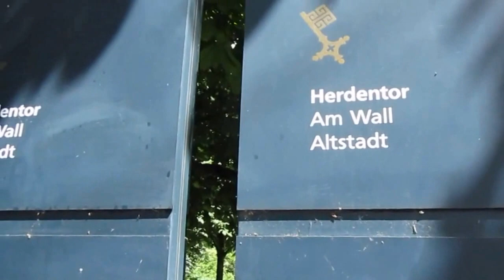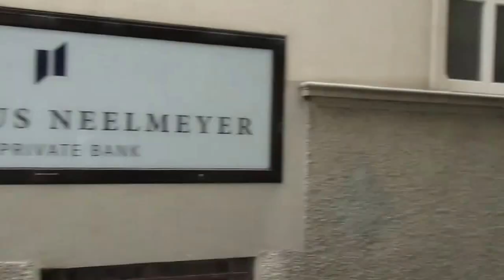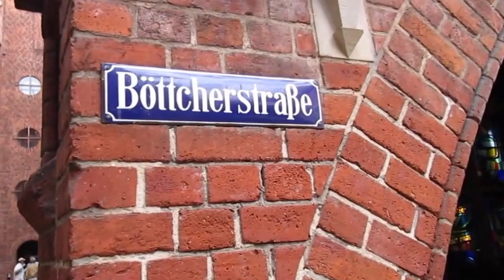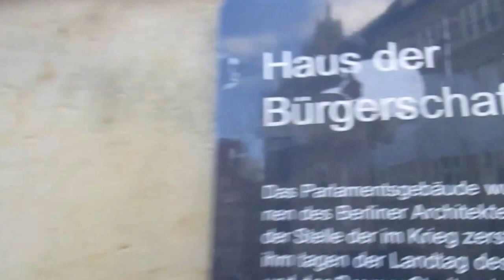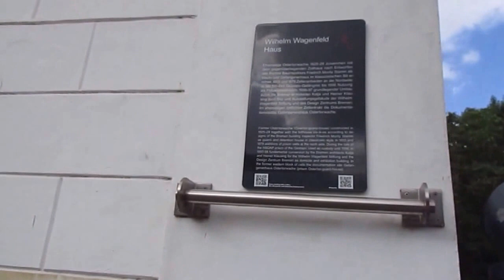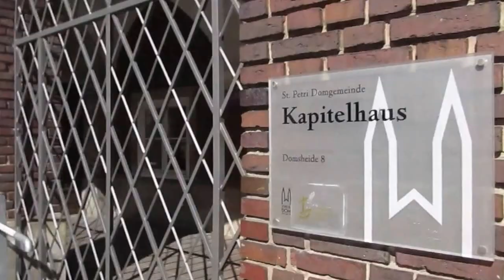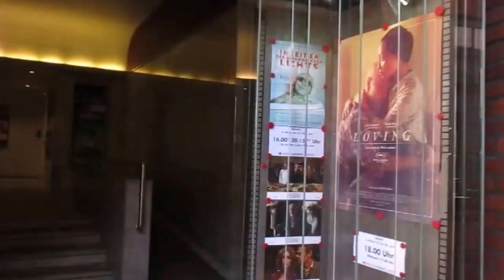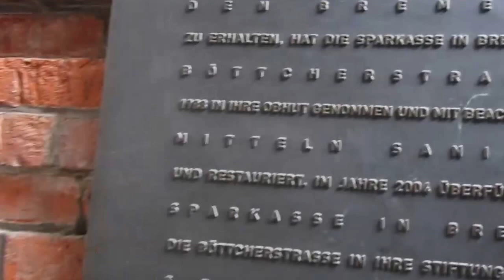Spaziergang in Bremen durch schöne Hansestadt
Bremen ist immer wieder eine Reise wert.